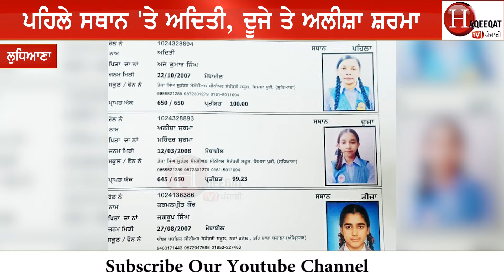ਪੰਜਾਬ ਬੋਰਡ ਨੇ ਐਲਾਨ ਦਿੱਤੇ 10 ਵੀਂ ਦੇ ਨਤੀਜੇ, ਆਹ ਕੁੜੀਆਂ ਨੇ ਮਾਰੀ ਬਾਜ਼ੀ